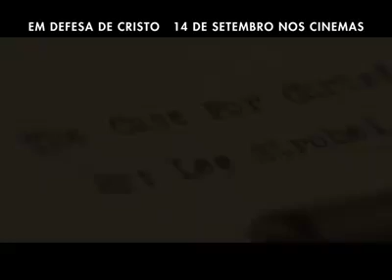Trailer do Filme Em Defesa de Cristo - 14 de Setembro nos Cinemas.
Lee Strobel é um jornalista durão que está exatamente onde queria na sua carreira: no topo. Após ganhar um prêmio por um relatório investigativo, ele foi promovido no Chicago Tribune. Em casa, a situação é diferente. Leslie, sua esposa, começou a ter fé em Cristo, indo contra suas crenças, já que é um ateu declarado. Para salvar seu casamento, Lee utiliza sua experiência jornalística e legal para iniciar uma busca a fim de contestar as reivindicações do Cristianismo. Perseguindo a maior história da sua carreira, ele se defronta com resultados inesperados que podem mudar o que ele acreditar ser a verdade.